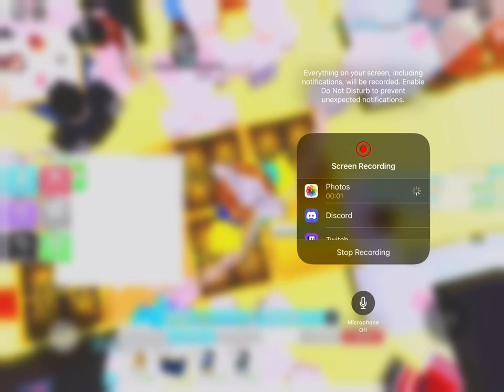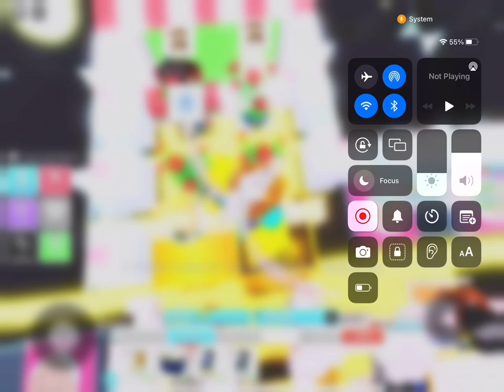My Restaurant! All in one 1-3